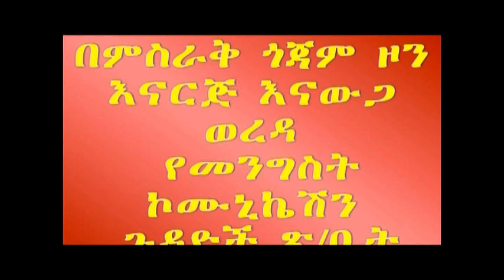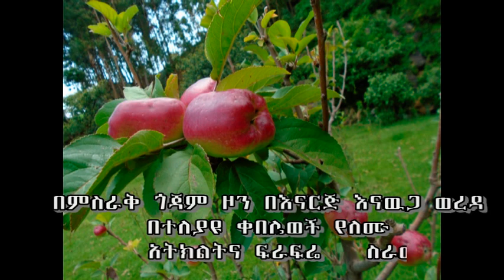best classic photo gallary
በምስራቅ ጎጃም ዞን በእናርጅ እናዉጋ ወረዳ በተለያዩ ቀበሌወች የለሙ የአትክልትና ፍራፍሬ ስራወች፡፤